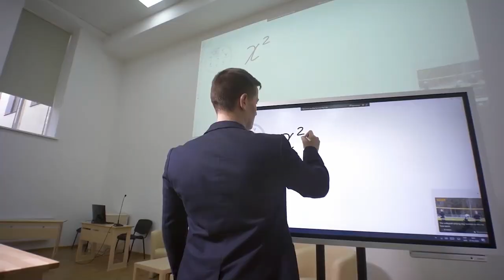Навчально-науковий інститут соціально-гуманітарного менеджменту